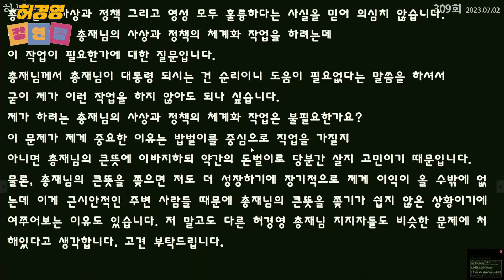사랑도 지혜롭지 않게 주면 숨 막힌다! - 허경영 -